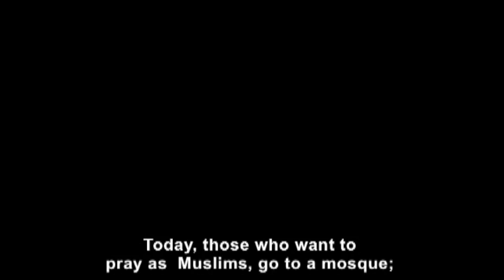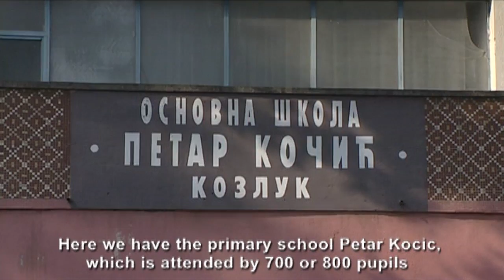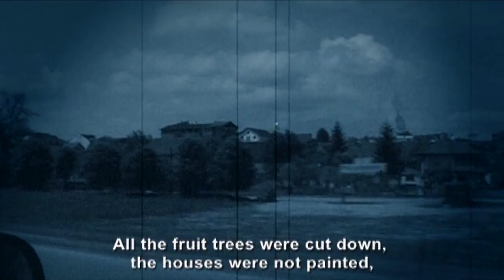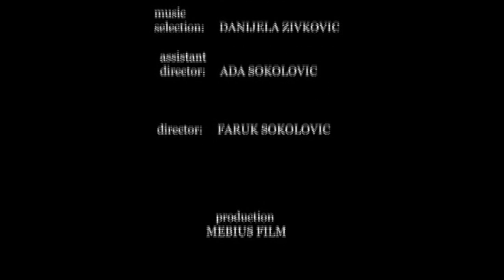Bracika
Community leader argues that returning refugees prevented Bosnia dividing into totally segregated units.

An interview with Fadil Banjanovic -- prior to his death in 2011 -- who made it his mission to ensure the safe return of forcibly displaced communities to eastern Bosnia after the war.

Banjanovic, who went by the nickname Bracika, describes leading convoys of returning villagers, not just from his own Bosniak group but from others too.

In his own village, Kozluk, near Zvornik, Serbs from other parts of Bosnia were resettled during the war to replace those who had left and create an ethnically uniform society. At the time the process seemed irreversible, but non-Serbs began returning as early as 1996 -- a year after the Dayton Agreement that ended the war.

At the time, he said, he was assailed by both Bosniak and Serb political leaders, the former saying he was leading Muslims back to the slaughter, and the latter accusing him of "destroying the Serb state".

"The returnees are the heroes. They are the people who have implemented reintegration," he said, arguing that if Bosniaks, Serbs and Croats not gone home, "this country would have been divided into monoethnic corrals".

He said Kozluk was now an example of coexistence and tolerance, but there was still unease and apprehension among its residents.

"They are afraid of those fools who think that they are great Muslims, great Serbs, great Croats," he said. "Today, one part of the religious communities spreads tolerance, respect, reconciliation. Unfortunately, there are also a number of religious people who spread hatred."

This film was produced by IWPR and Mebius Film to mark the 20th anniversary of the start of war in Bosnia, under IWPR's Programme for the Western Balkans and ICTY, funded by the Norwegian government.